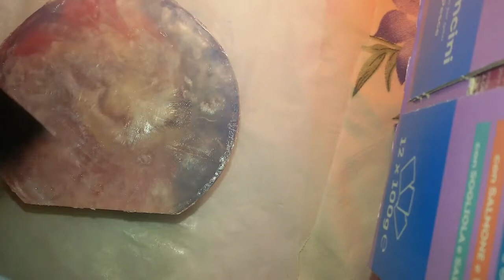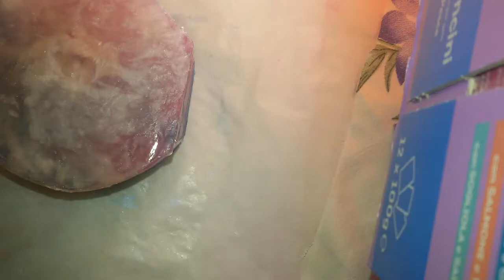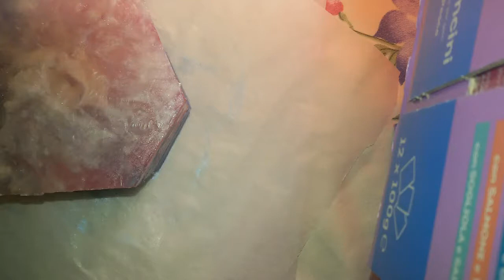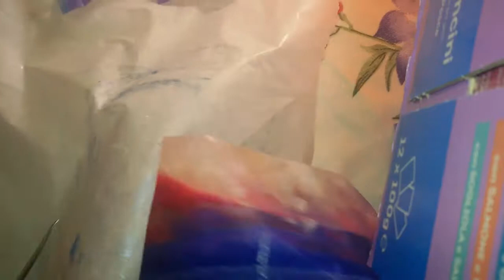Diy giant gemstone soap/ Mega gemma di sapone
Buon sapone a tutti voi!